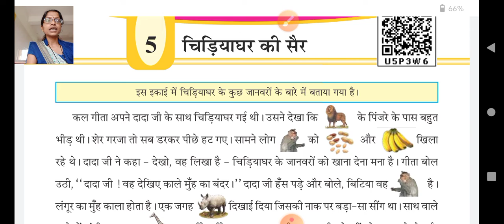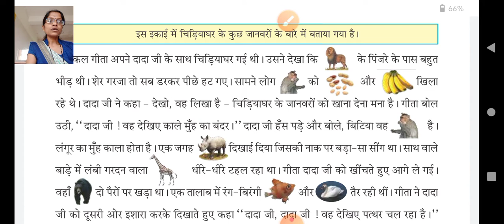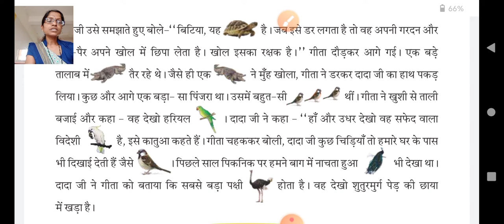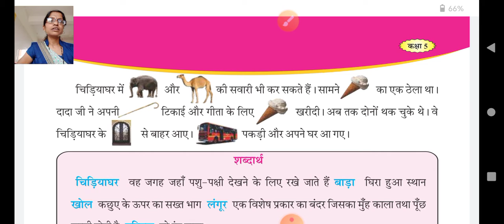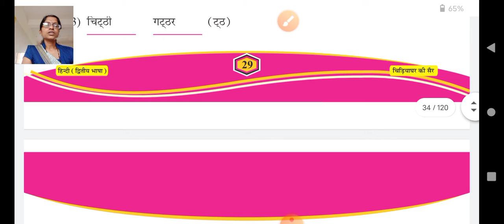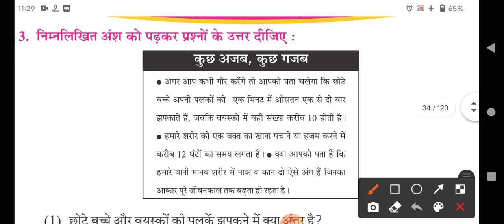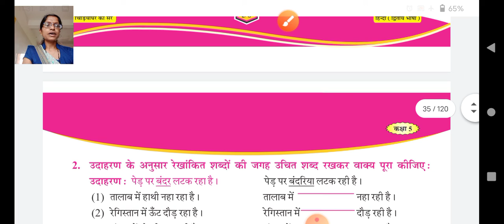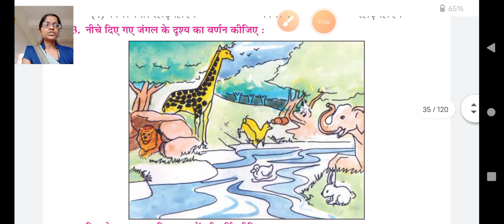GSEB | ધોરણ ૫ | હિન્દી | પાઠ ૫ | ભાગ ૧